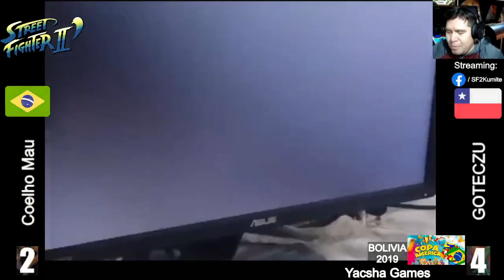Ronda4L Coelho Mau (Brasil) vs Goteczu (Chile) Torneo Copa América Bolivia 2019 Street Fighter 2 CE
Ronda 4L - Jugado el 27 de octubre de 2019